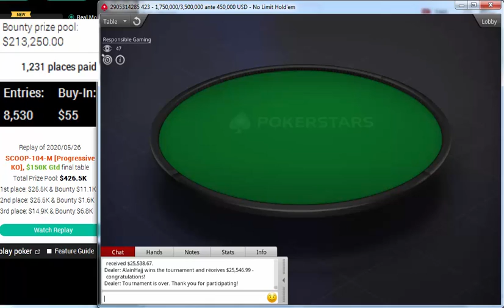PokerStars SCOOP-104-M: $55 NLHE [8-Max, Turbo, Progressive KO], $150K Gtd May 26, 2020 "AlainHajj"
AlainHajj
Cheessseburger
jeanjrg1
Bluejaykehi
bullstopper
staszeq
watskeburb
scooby2266
P0werTrip